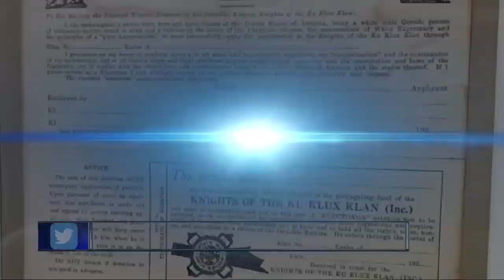Former UDM basketball player speaks about lawsuit